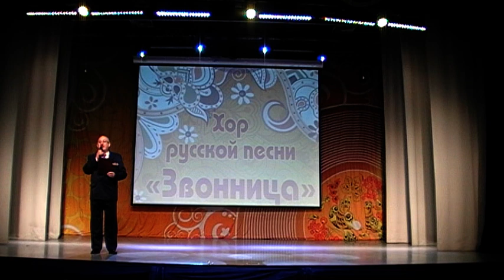Концерт ансамбля русской песни "Звонница"